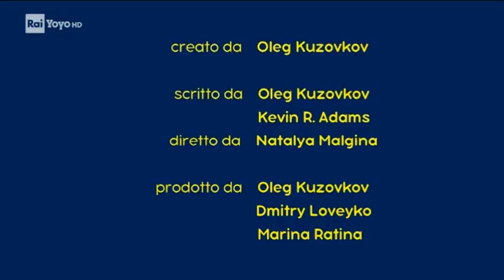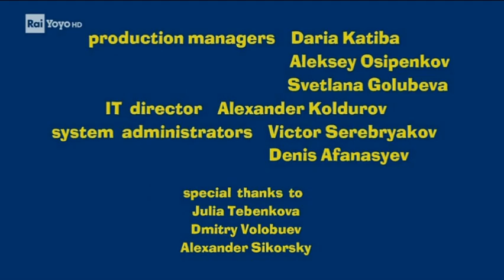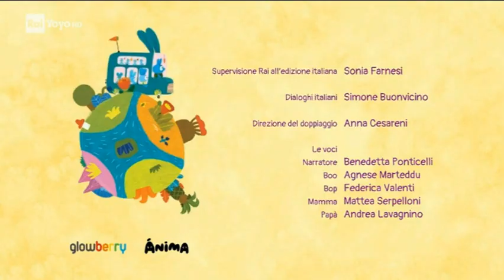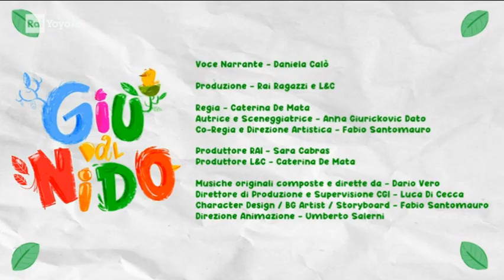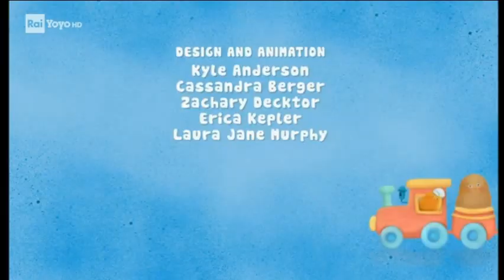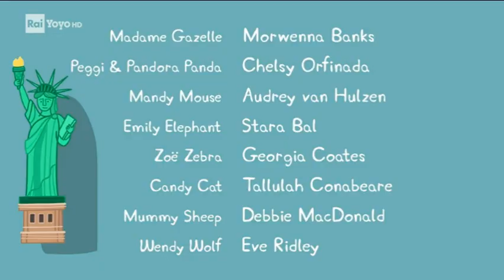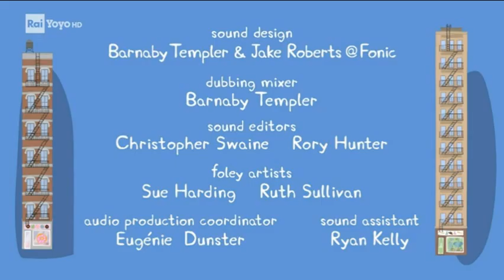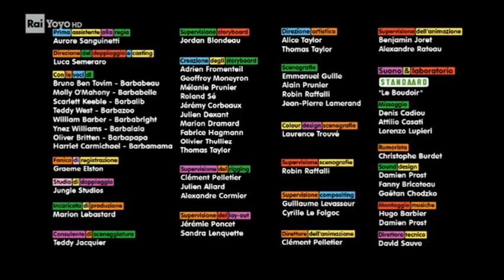Rai Yoyo Continuity with Commentary 30 04 2021 #1